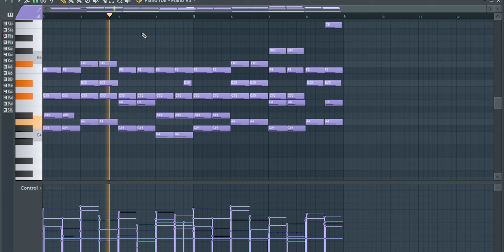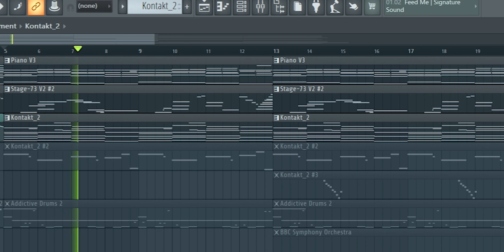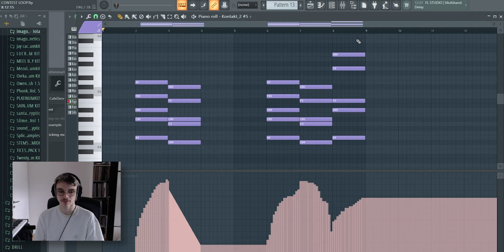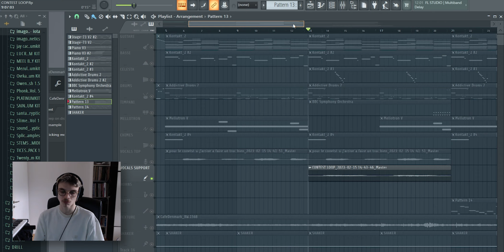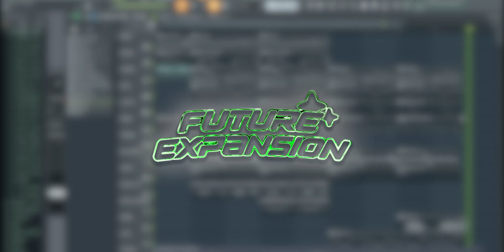Comment faire ses propres SAMPLES 70s/SOUL | Doni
Comment faire ses propres SAMPLES 70s/SOUL (Déroule si tu veux plus d'infos ! ⬇️)

Chapitres

0:00 Intro
0:14 Loop
3:48 Extrait Final
4:57 Mix
5:55 Outro